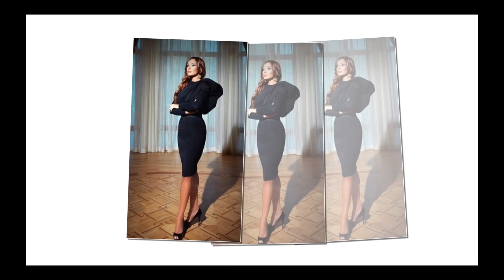Azərbaycan Respublikasının Birinci vitse-prezidenti.26 Avqust Doğum günüdür.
Bu gün Azərbaycan Respublikasının Birinci Xanımı, vitse-prezidenti, Heydər Əliyev Fondunun Prezidenti, UNESCO və İSESCO-nun xoşməramlı səfiri, xanım Mehriban Əliyevanın doğum günüdür. Uzun ömür, can sağlığı diləyirik. Xanıma, ölkəmizə göstərdiyi diqqət və qayğıya görə təşəkkür edir, dərin minnətdarlığımızı bildiririk!